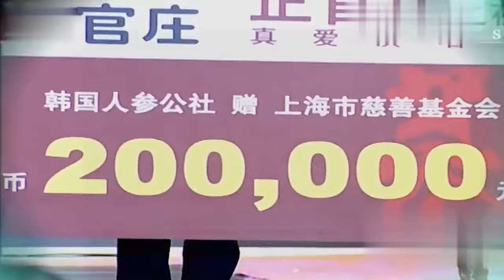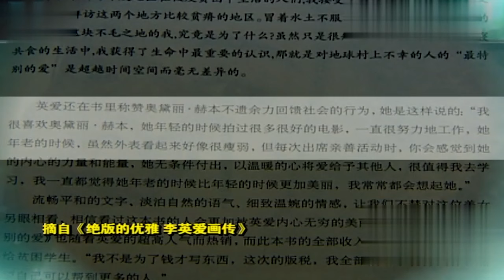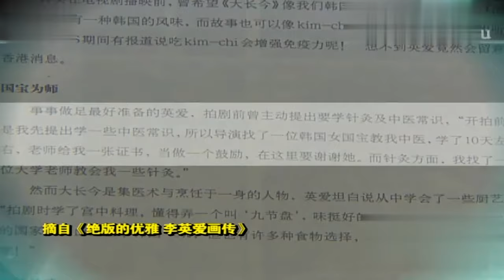李英爱专访!因大长今爆红,嫁百亿豪门息影11年生龙凤胎,53岁的她如今怎样了【明星面对面】李英爱 Lee Young Ae